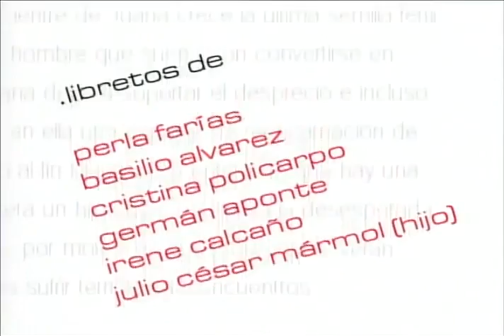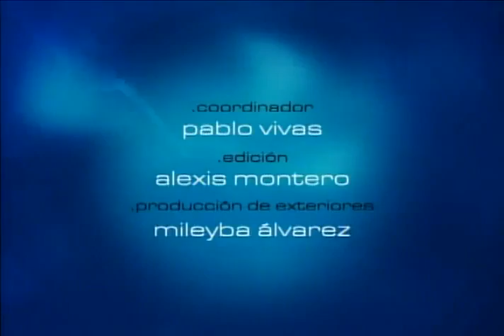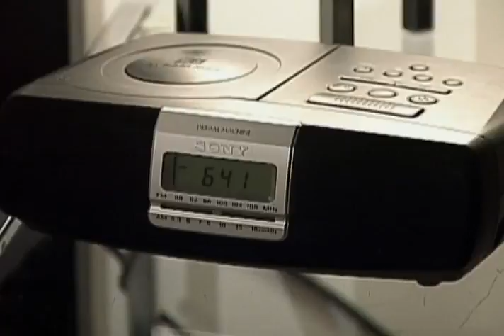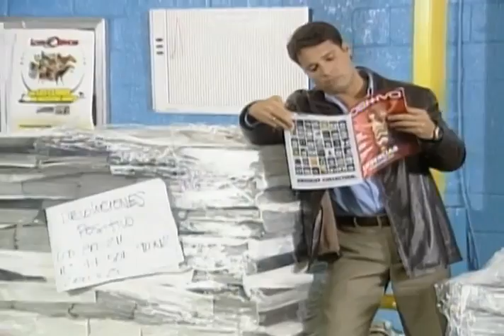Девственница / Juana la Virgen 2002 Серия 1